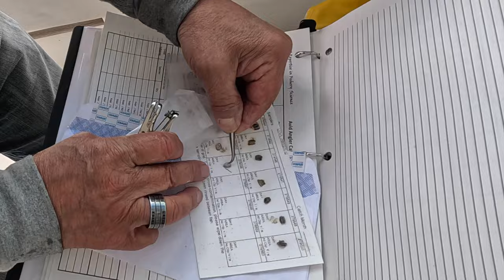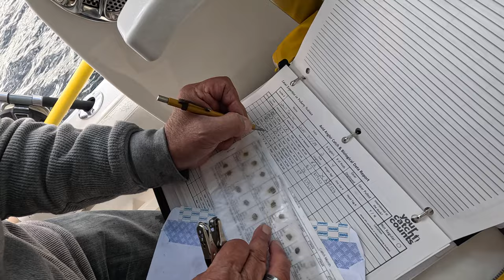Salmon Fishing Vancouver Lions Bay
Today we are chasing chinook salmon in Lions Bay, northern part of Vancouver on the way to Squamish. We put in at low tide around 4:30pm in the afternoon.
A big thanks to Matthew Senyk and his father Wally for taking us!